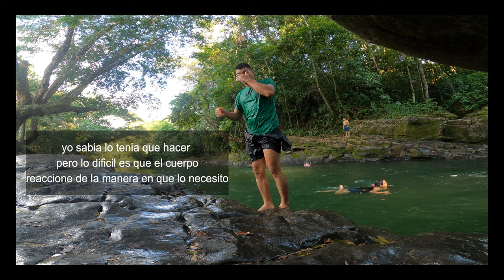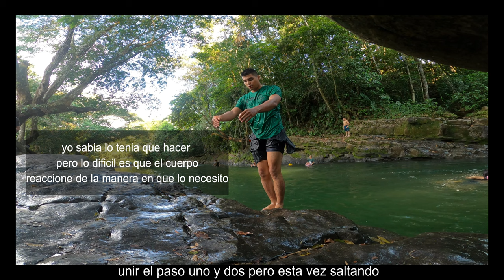Como sacar Backflip (Mortal atrás) en el rio de Mocoa